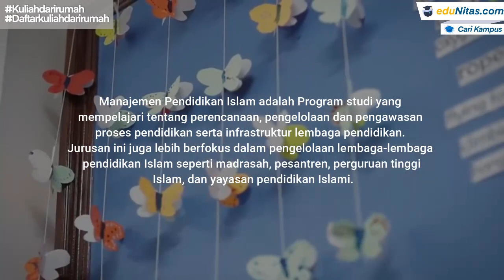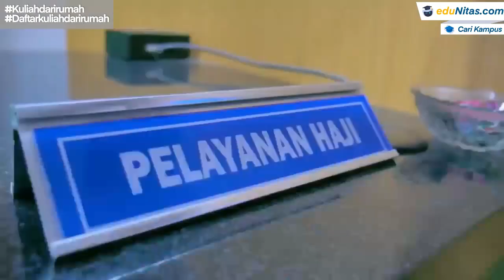Prospek Kerja Jurusan Manajemen Pendidikan Islam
Prospek Kerja Kuliah Jurusan Manajemen Pendidikan Islam

Program Manajemen Pendidikan Islam akan memberikan materi kuliah yang berkaitan dalam merencanakan, mengawasi, dan mengelola proses pendidikan di sekolah atau lembaga pendidikan sesuai dengan nilai-nilai Islam. Mengingat mayoritas masyarakat Indonesia beragama Islam, lembaga pendidikan yang mengutamakan nilai agama sangat banyak di Indonesia. Peluang atau prospek kerja Manajemen Pendidikan Islam setelah lulus kuliah pun cukup banyak.

Berikut rangkuman mengenai lowongan pekerjaan lulusan Manajemen Pendidikan Islam. Yuk kita simak!

Informasi pendaftaran serta rekomendasi kampus jurusan Manajemen Pendidikan Islam kamu bisa klik dibawah ini :